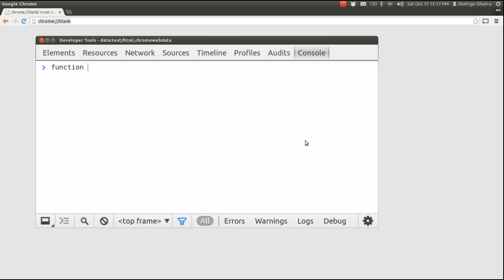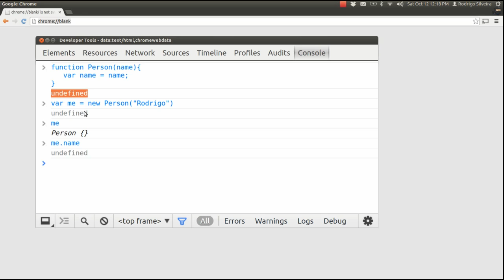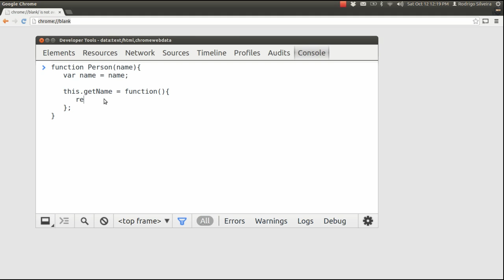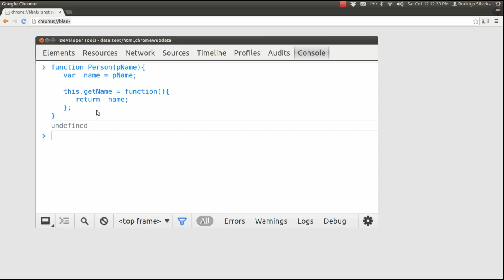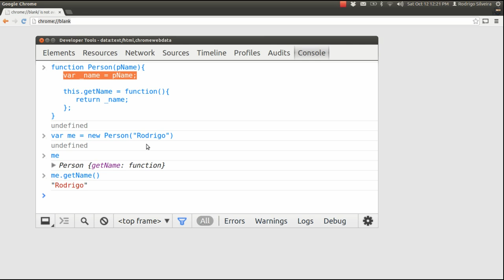JavaScript Closures 101: What is a closure?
A JavaScript closure is a function that has a pointer reference to a free variable. A free variable is one that has fallen out of scope after its parent function has returned. However, if that outer function still has some reference to the free var (normally through a function that gets returned, or through a method property), the variable will not get garbage collected because it will have a non-zero reference count. Thus, from outside the function, we can still access the inner variable by means of the closure.